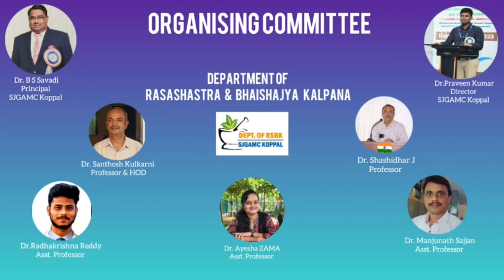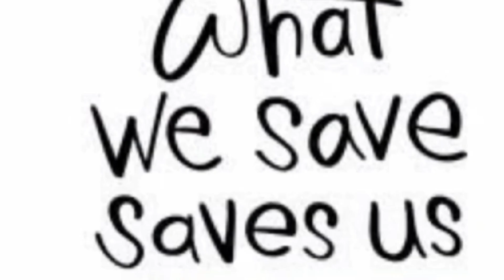SJG04 - TEAM SHUCHI